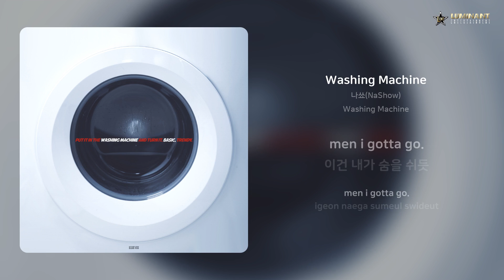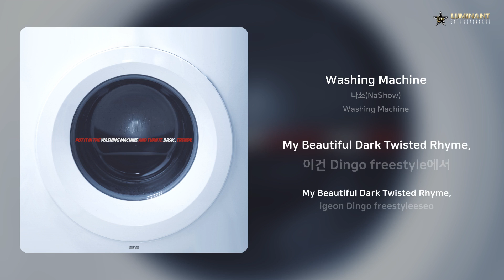나쑈(NaShow) - Washing Machine | 가사 (Lyrics)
Artist: 나쑈(NaShow)
Track: Washing Machine
Album: Washing Machine
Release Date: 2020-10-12